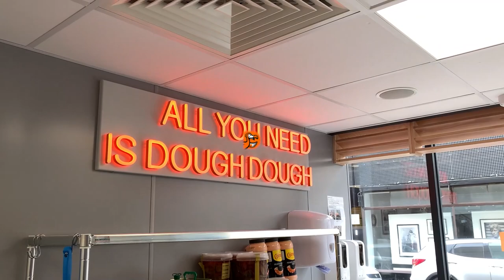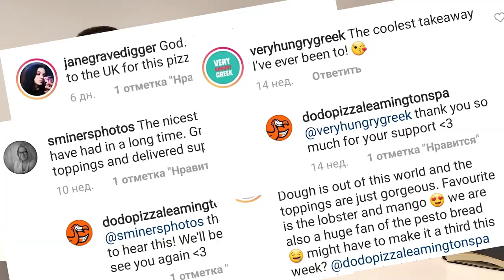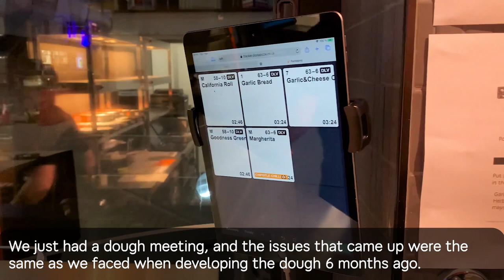Boutique hotel? No! Just your “regular” pizza shop - Dodo’s new fast gourmet concept in Leamington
People say about our Dodo Pizza flagship store in Leamington Spa: “It’s not like a pizza store, it’s like a boutique hotel!” At Dodo, we’re here to completely break the mould and do something different. You cannot go anywhere in the UK and have a Lobster Mango pizza. That’s the uniqueness of the product that we are offering.

The way we embrace technology, the time we deliver pizzas to people’s homes and the
international team where everyone comes with a specific expertise. It all contributes to this amazing store, menu and service.